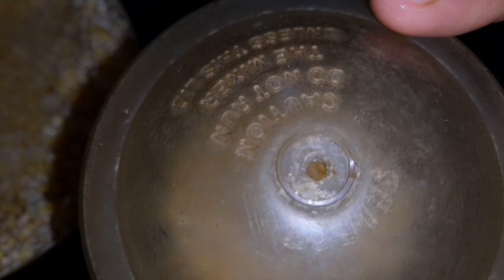बनाए मूंह में घुल जाने वाला स्वादिष्ट दही भल्ला घर पे | Tasty Dahi Bhalla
and don't forget to click bell icon